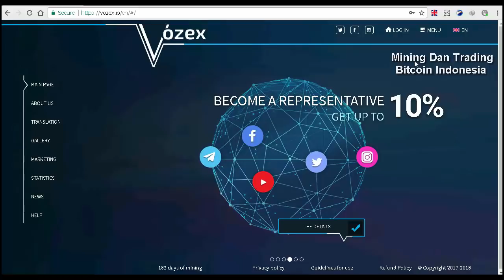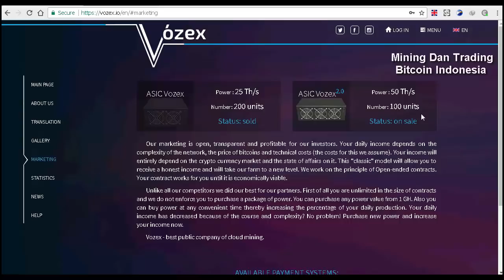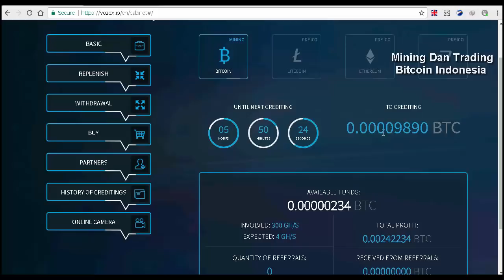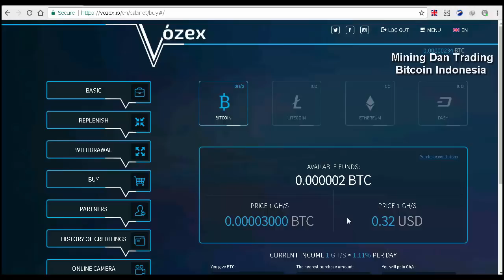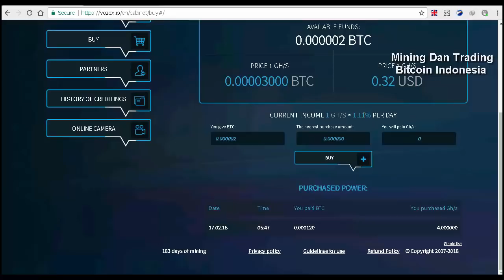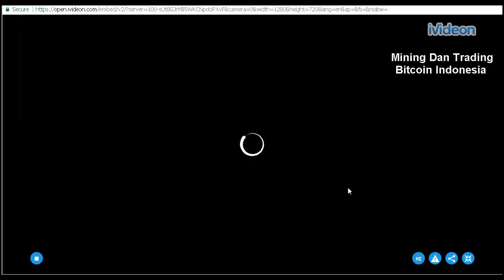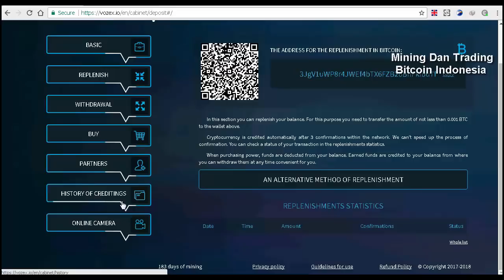Tutorial Mining Bitcoin Di Vozex Scam or legit ? Sub Indonesia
Link Untuk Website Vozex

Di vedio ini Tutorial Mining Bitcoin  Di Vozex  Scam or legit ?  Sub Indonesia Kenapa saya buat vedio ini karena banyak bertanya dan meminta saya untuk Review cloud mining salah satuanya Vozex menbayar bitcoin atau tidak ,  jadi saya menbuat vedio ini semoga  sukses dan jangan pernah berhenti belajar tentang teknik - teknik baru untuk trading dan semoga bermanfat

Pilih Mana Vga AMD atau Nvidia Untuk Mining Bitcoin Saat Ini

Cara Merakit Mining Rig Untuk Mining Bitcoin / Altcoin Bagi Pemula

Rakit mesin Mining 8 jutaan

Lebih Enak Mana Trading Bitcoin atau Mining Bitcoin Versi Mining

Lebih Enak Mana Trading Bitcoin atau Mining Bitcoin Versi Trading

Donasi

Bitcoin             1JUCm9PnsTgkwZHdGiijvhfo5fzj2waScp
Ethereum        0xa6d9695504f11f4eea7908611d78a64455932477